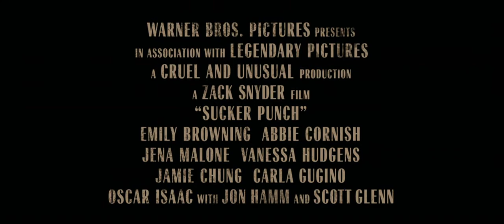Sucker Punch International Special Content Trailer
Close your eyes. Open your mind. You will be unprepared.

Sucker Punch is an epic action fantasy that takes us into the vivid imagination of a young girl whose dream world provides the ultimate escape from her darker reality. Unrestrained by the boundaries of time and place, she is free to go where her mind takes her, and her incredible adventures blur the lines between what's real and what is imaginary.

She has been locked away against her will, but Babydoll (Emily Browning) has not lost her will to survive. Determined to fight for her freedom, she urges four other young girls—the outspoken Rocket (Jena Malone), the street-smart Blondie (Vanessa Hudgens), the fiercely loyal Amber (Jamie Chung) and the reluctant Sweet Pea (Abbie Cornish)—to band together and try to escape their terrible fate at the hands of their captors, Blue (Oscar Isaac), Madam Gorski (Carla Gugino) and the High Roller (Jon Hamm).

Led by Babydoll, the girls engage in fantastical warfare against everything from samurais to serpents, with a virtual arsenal at their disposal. Together, they must decide what they are willing to sacrifice in order to stay alive. But with the help of a Wise Man (Scott Glenn), their unbelievable journey—if they succeed—will set them free.

Born from the creative vision of filmmaker Zack Snyder ("Watchmen," "300"), Sucker Punch features an ensemble cast of young stars, including Emily Browning ("The Uninvited"), Abbie Cornish ("Bright Star"), Jena Malone ("Into the Wild"), Vanessa Hudgens (the "High School Musical" films) and Jamie Chung ("Sorority Row"). The film's main cast also includes Oscar Isaac ("Robin Hood") and Carla Gugino ("Watchmen"), with Jon Hamm ("The Town," TV's "Mad Men") and Scott Glenn ("The Bourne Ultimatum").

Released into cinemas 1st April 2011.